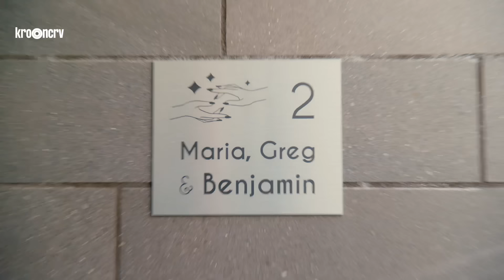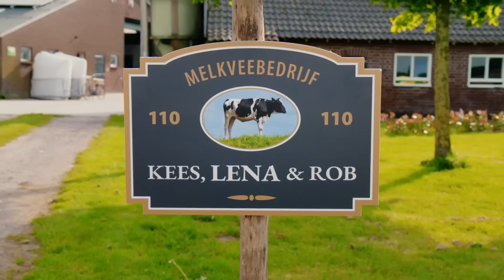NEE! HUISARREST!!! | De eerste keer #4 | NPO Zapp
Dealen met huisarrest is geen pretje. Kajs moeders zoeken een andere oplossing. Lena wil juist huisarrest. Omars vader bevrijdt hem. Shirley komt te laat thuis. Benjamins moeder pakt zijn dure spullen af.

Wie herinnert zich nou niet die eerste zoen? Vijf kinderen uit compleet verschillende gezinnen maken iedere week hun 'eerste keer' mee. Van de eerste verliefdheid tot eerste middelbare schooldag: het levert beschamende en hilarische situaties op, vooral omdat hun rare ouders zich met alles bemoeien.

Hoi! Op het kanaal van Zapp vind je de hele week nieuwe video's.